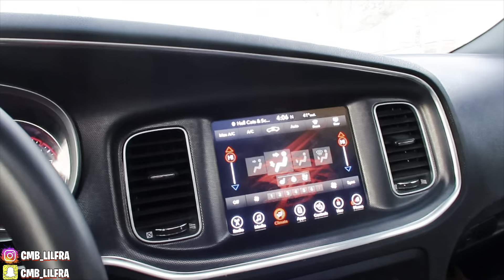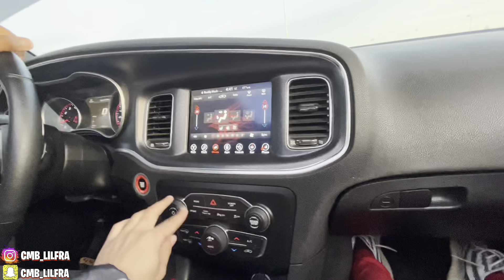17 YEAR OLD BROTHER DRIVES MY 392 SCATPACK CHARGER…NEVER AGAIN!!!🤦🏽‍♂️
In this video I will be leading my 17 year old brother drive my 2017 scatpack charger MUST WATCH!

If you would like too order LED Lights for your car go to👇🏽